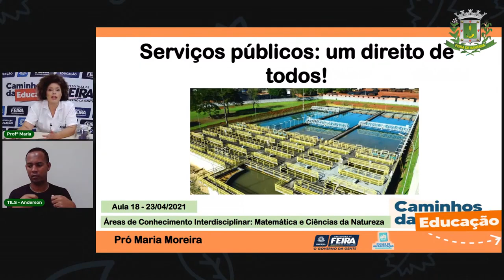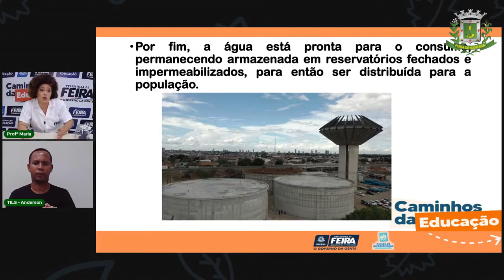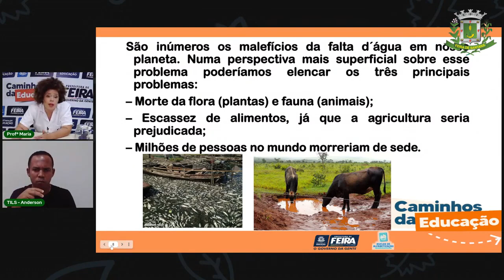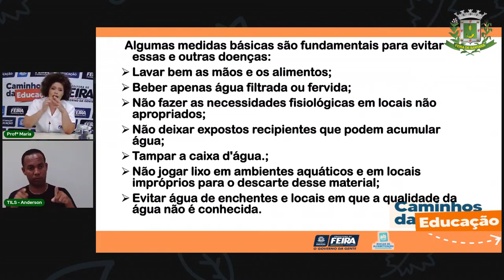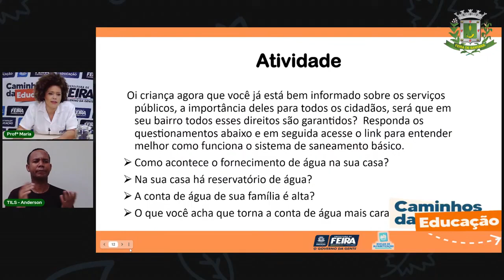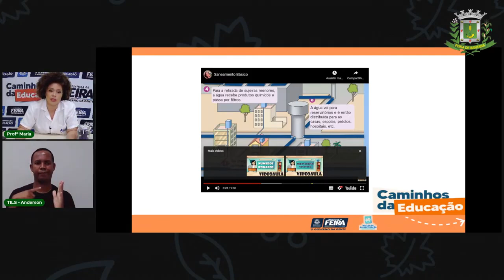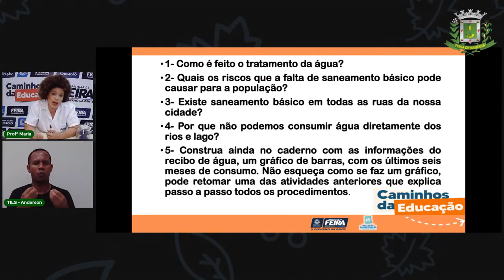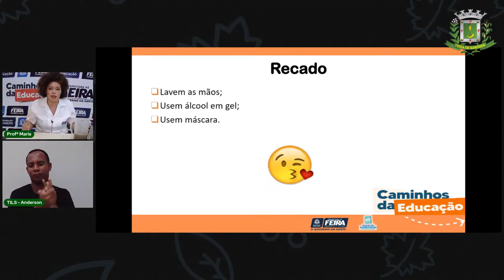Aula 18 3°Ano Matemática e Ciências da Natureza - Saneamento básico Profª Maria Moreira